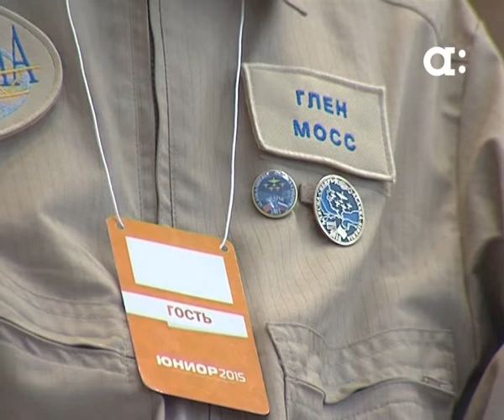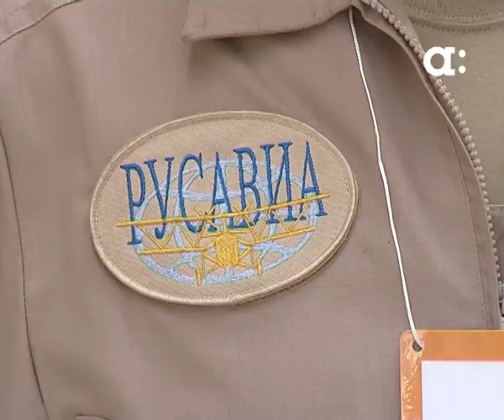Участники экспедиции "Аляска-Сибирь"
Участники международной экспедиции "Аляска-Сибирь" сегодня встретились с инициативной красноярской молодёжью, любителями военной истории. ​Общались в неформальной обстановке. Тем для беседы нашлось много. Что больше всего впечатлило в России американского лётчика и что пилоты обязательно делают перед вылетом?